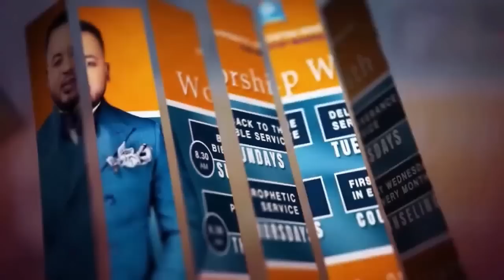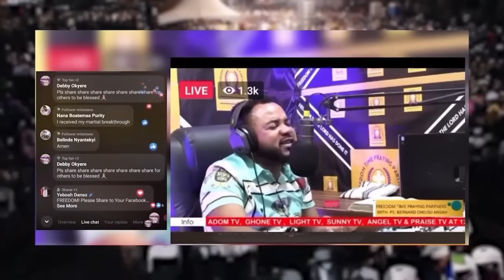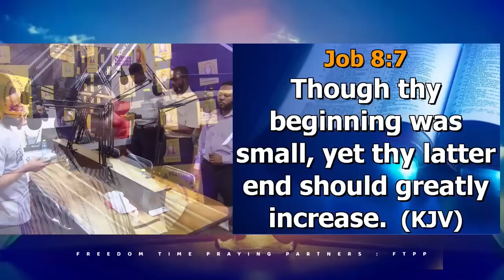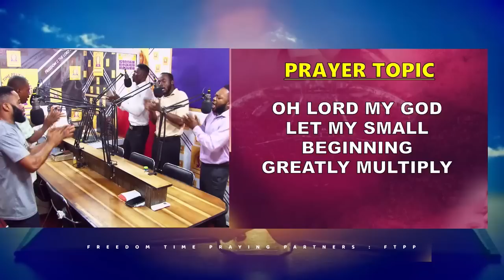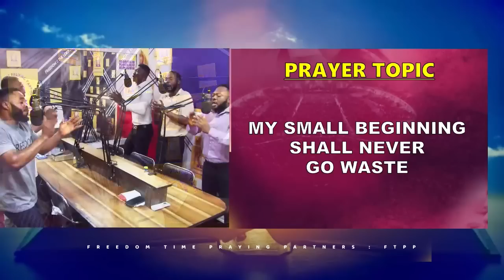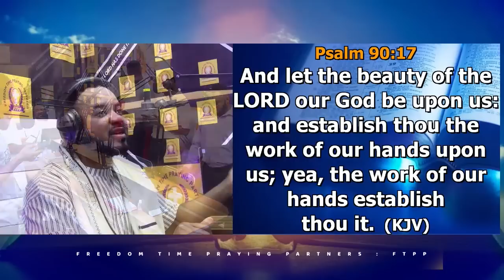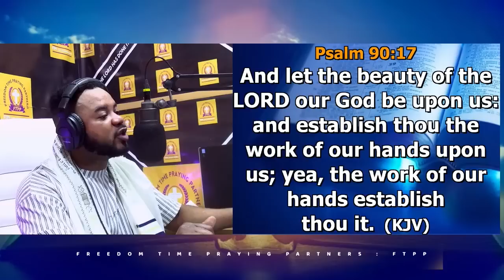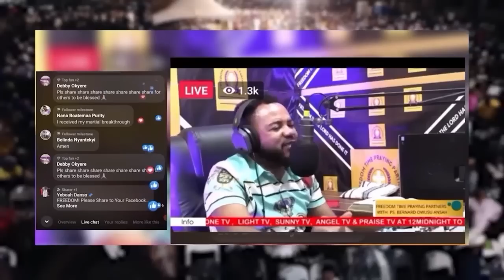FTPP VIDEO 18TH MAY THURSDAY MORNING